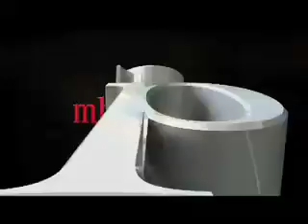mb.Inspired! MTV Rising Stars Awards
We celebrated the spirit of inspiration at the mb.Inspired! MTV Rising Stars Awards! Catch glimpses of the show and see the stars and what they believe in!